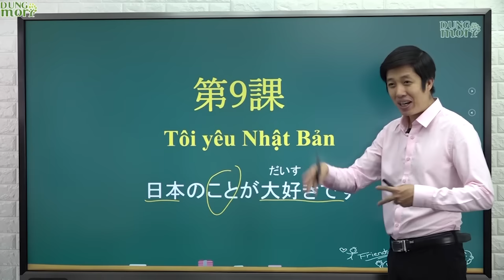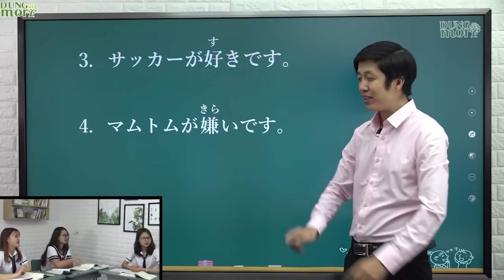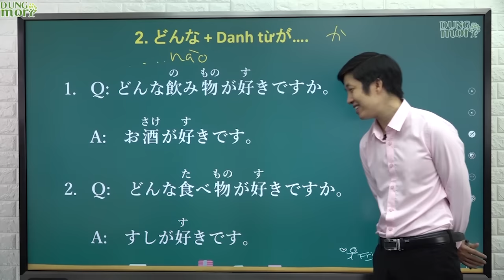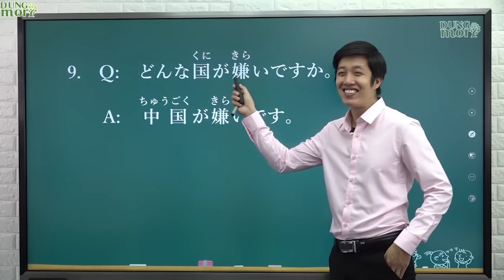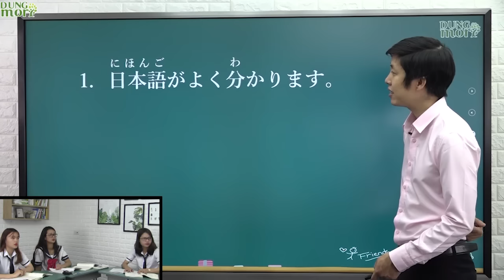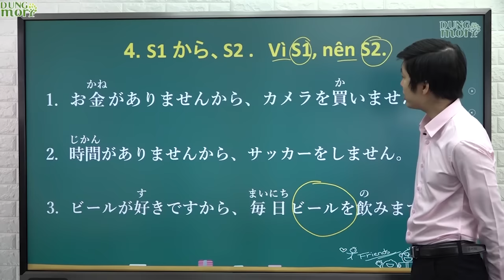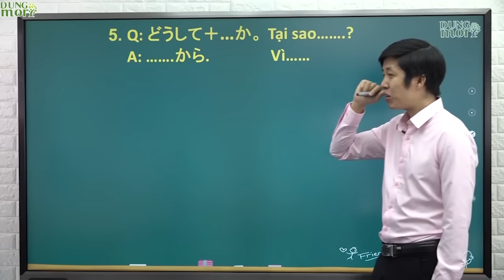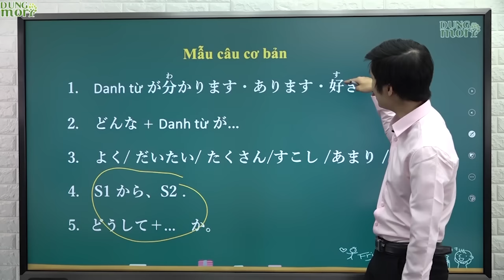Học tiếng Nhật online - Ngữ pháp N5 bài 9-2: Tôi yêu Nhật Bản (Học tiếng Nhật cơ bản)